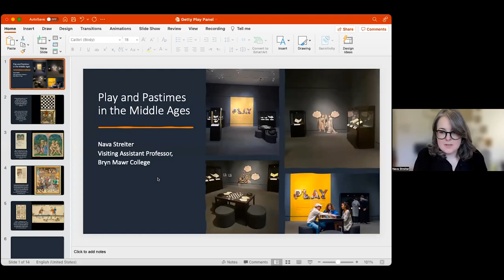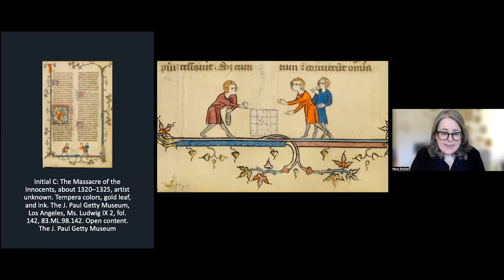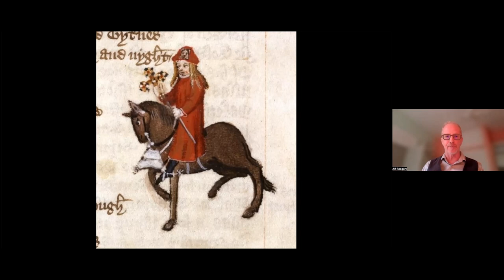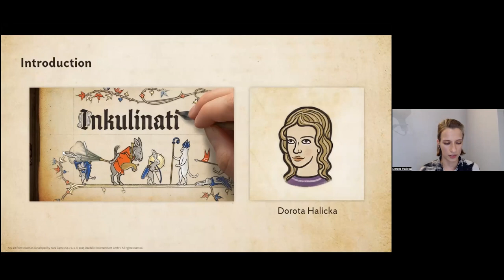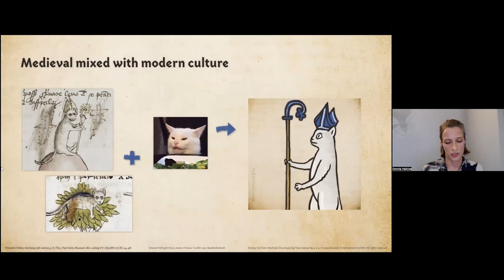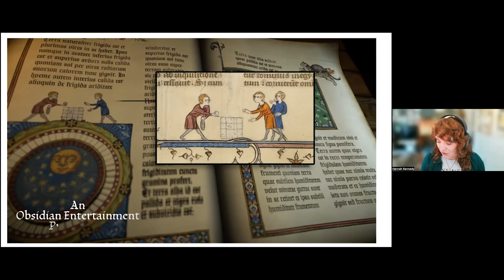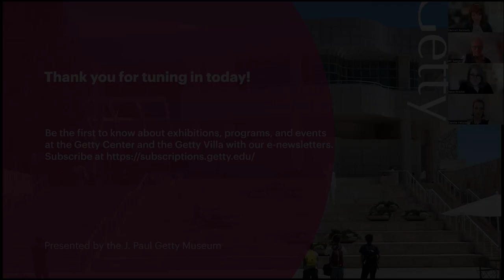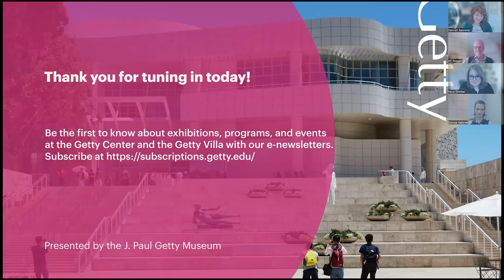Modern Games, Medieval Wireframes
Ever wonder why knights, dragons, and wizards abound in role-playing games like Dungeons and Dragons and popular video games like Assassin’s Creed? The medieval period offers alluring prospects for exciting visuals and dramatic storytelling, from the glowing colors of stained glass and tapestries to the visceral violence offered by swordfight duels and epic battles. This online conversation focuses on the ways in which medieval manuscripts in particular serve as a rich source of inspiration for modern gamemakers who reinterpret the period to appeal to contemporary audiences. Game specialists discuss how the imagery of the Middle Ages plays an integral role in helping games capture a sense of the medieval.

Participants:
Dorota Halicka is art director of Yaza Games, producers of Inkulinati, an ink-based digital strategy game based on medieval manuscripts.

Hannah Kennedy is art director of Pentiment, an adventure role-playing video game developed by Obsidian Entertainment and published by Xbox Game Studios.

Alf Seegert is a board game designer and professor at the University of Utah. His board games The Road to Canterbury and Illumination (Gryphon Games) are inspired by Chaucer's Canterbury Tales and medieval illuminated manuscripts.

Dr. Nava Streiter (moderator) is a medieval scholar and curator of the current Getty exhibition Play and Pastimes in the Middle Ages.

This program was presented Online on Wednesday, August 2, 2023, and complements the exhibition "Play and Pastimes in the Middle Ages,"